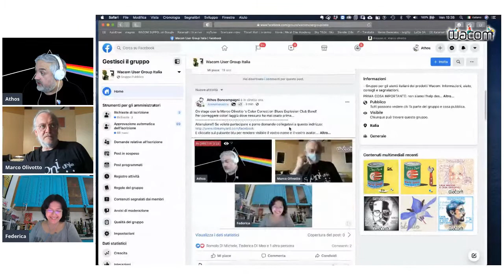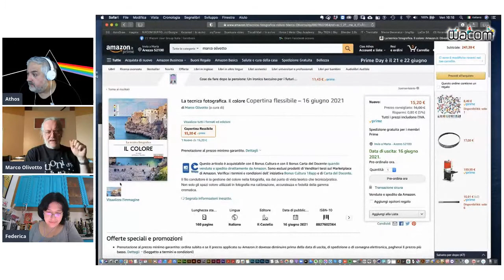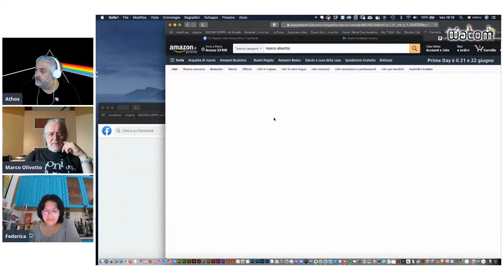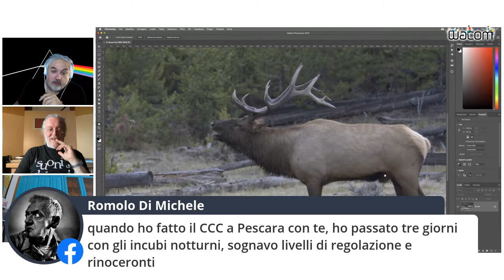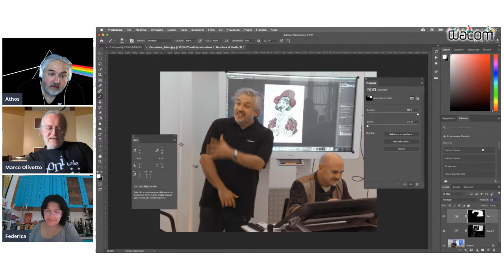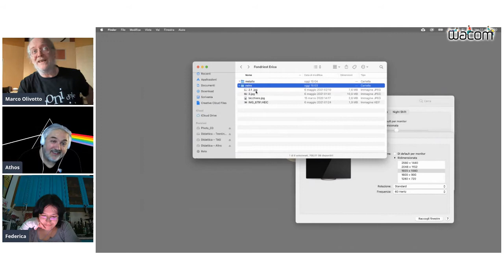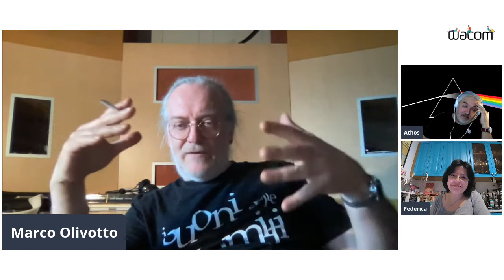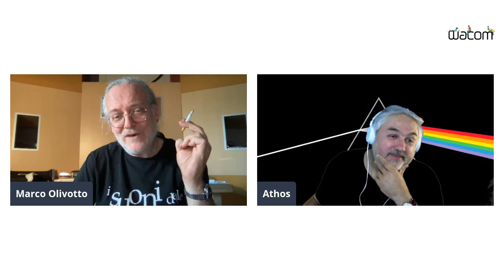63-CasaWacom a CasaOlivotto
Ci siamo chiesti a lungo quale fosse il senso (se mai ci poteva essere) delle nostre live CasaWacom
Ma finalmente si è manifestato:
Il senso era arrivare alla live CasaWacom del prossimo venerdì dove ospiteremo la più grande mente pensante sulla gestione e correzione colore del continente.

Marco Olivotto è il Robert Fripp del ∆e, il Brian Eno dello metodo L*A*B* e il David Bowie del sistema Munsell™ e se non capite cosa ho scritto non siete i soli. Io sono anni che me lo chiedo...
Un appuntamento imperdibile per tutti i fotografi del nostro gruppo come di tutti gli altri gruppi nel resto della galassia.

Saranno due ore di formazione unica, indicibile, insopprimibile, nel segno di una resa invincibile (cit.)
Potrete finalmente capire perché e come affrontare una correzione colore, quando farla e quanto valutarla e perché non ci avete pensato prima.

Dominanti localizzate, sostituzioni di primari, calcoli tra canali e sottrazioni di frequenze e altre diavolerie con le quali nessuna delle vostre foto potrà più dirsi al sicuro da correzioni e migliorie.
Un appuntamento definitivo, imperdibile, improcrastinabile.
Dopo Woodstock e il Live Aid finalmente l'avvenimento che contraddistinguerà questo quarto di nuovo secolo.
Solo su CasaWacom